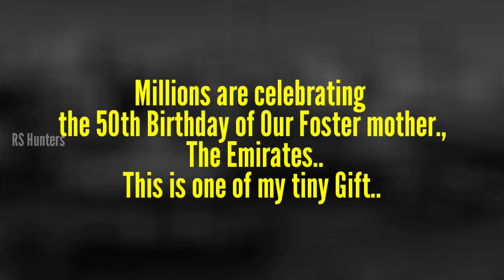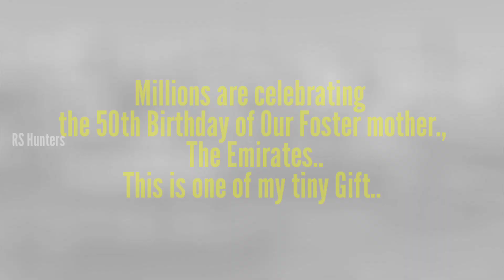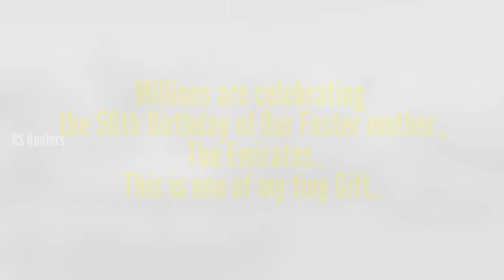UAE 50th NATIONAL DAY | ISHY BILADY | عيشي بلادي | الوطني الاماراتي | RS HUNTERS | BAPPU KUNDOOR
Millions are celebrating the 50th Birthday of Our Foster mother., The Emirates..
This is one of my tiny Gift..
 "Ishy Bilady Imarathinaa.."

ലക്ഷോപലക്ഷമാളുകൾ തങ്ങളുടെ പോറ്റമ്മയായ ഇമാറാത്തിൻ്റെ അമ്പതാം പിറന്നാളാഘോഷിക്കുന്ന വേളയിൽ എൻ്റെ ഒരെളിയ സമ്മാനം..
ഐഷേ ബിലാദീ  ഇമാറാത്തിനാ...

ISHY BILADY IMARATHINAA..

Bappu Kundoor.

Without acting anything Let me tell you the history of this country..
May I tell you the story of how Excellencies ruled here and gilded this country...

Before 20 hundred years of Christ, people were lived here..
Many westerners came here to capture, But the British took the lead...

They were from 1820 upto the 1930..
They dominated the world market by the sale of high quality pearls and corals from here...

In the year of 1968 Harold Wilson withdraw the rule..
A small sun rose over here in 71 together with six Emirates...

Ras Al Khaima also joint together with Emirates in 72..
Now the country is ablazing everywhere with the tireless efforts which start that time...

Cannot be forget The Nahyan family, Maktoum, and Qasimi..
Sharqi, Nuaimi, Mualla, and the Qasimi family in Ras Al Khaima...

The Rulers protected the soil, man and human society..
The seven Emirates still stand together as pearls on a necklace...

This country was starved plagued by famine and drought..
The Rulers made everything as it get in my hand that grows anywhere in the world...

The huts are made of palm fronds, pole and mud walls..
Omitted those compeletely and they build crores of beatiful houses in all over the country...

At different highest, widen, shapes and construction skills..
They created a world of wonder, in the sand dunes and the sea shores...

They constructed many Royal roads in this impassable desert..
Planted grass, trees, groves and beautiful scenic gardens...

His Excellencies raise the name of this Land up to the sky from the emptiness..
It became world famous and set many World records, within just an half a century...

One World, One Family, One Festival started at '96..
Today, the people from all over the world, come here and make this trade festival world famous...

Innovative thought of construction wonders that do not arise even in the mind of thinkers..
Great peace zones free from looting, murder and deceptions...

Lot of rejoicing pavilions  of Expo 20 to the mind..
The  uncountable virtues of Our Foster mother country are innumerable...

Wishing You, Thanks gratitude and heart- touching Prayers..
Oh.. GOD.. have always  shower mercy, attention on the Rulers and the Emirates..